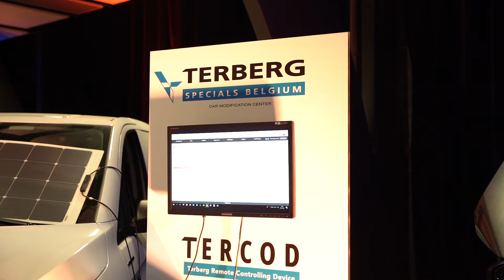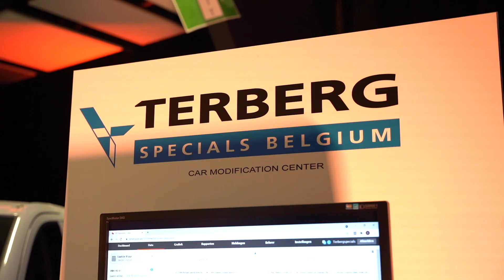Terberg: ombouw en live monitoring van LCV - Best of VAN Xperience 2021 - Transport & VAN TV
Terberg Specials ondersteunt klanten met de ombouw van hun LCV's, maar helpt ook met de elektrische transitie en doet live monitoring om problemen en dus stilstand te voorkomen.